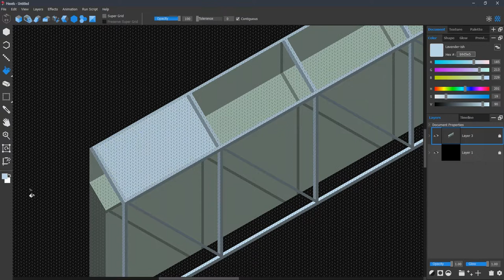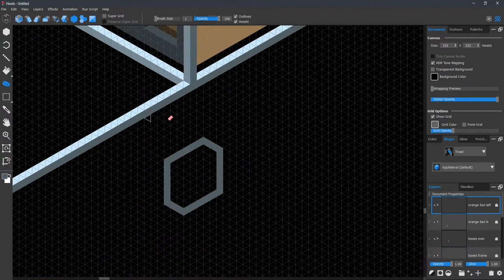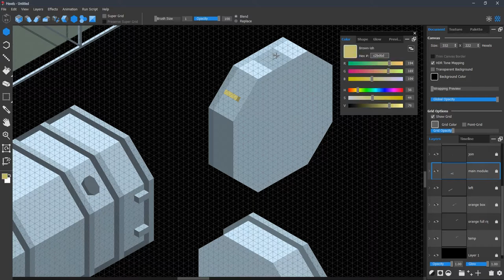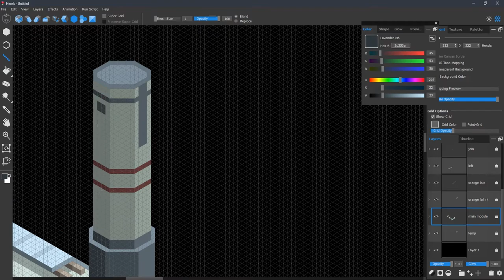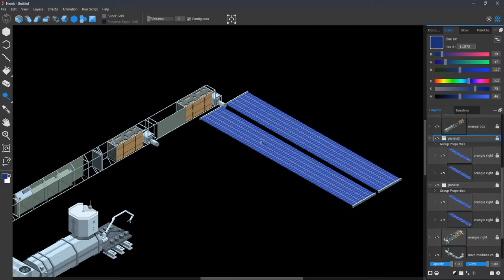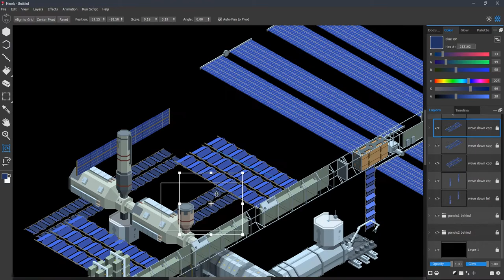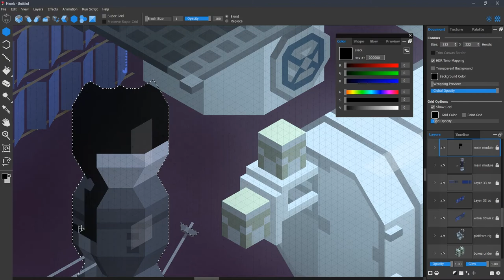Hexels Adventures | Ep. 2 The International Space Station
We’re back with another episode of Hexels Adventures with Mark Knight. Hop on board for a fantastic journey beyond the Earth’s atmosphere as Mark uses Hexels to construct the International Space Station in glorious isometric detail.